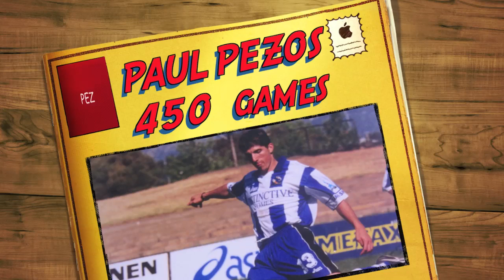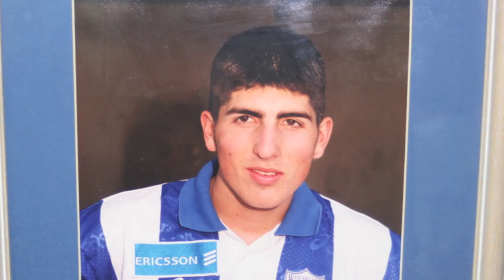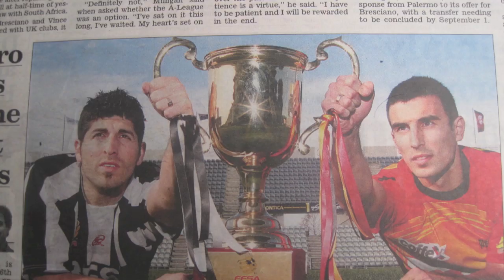Paul Pezos 450 Games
In a career spanning from 1995, Paul Pezos has established himself as a champion of South Australian football.